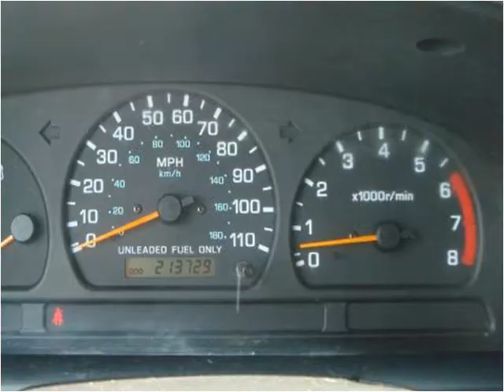1998 Nissan Frontier Used Cars Macon GA